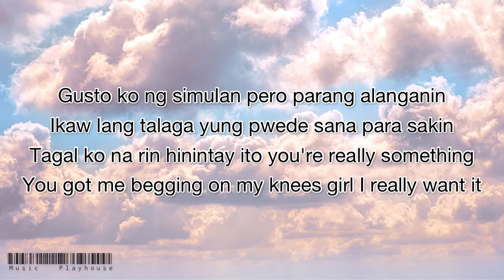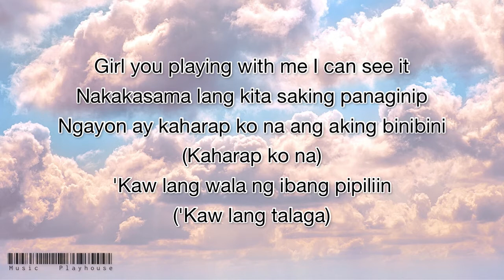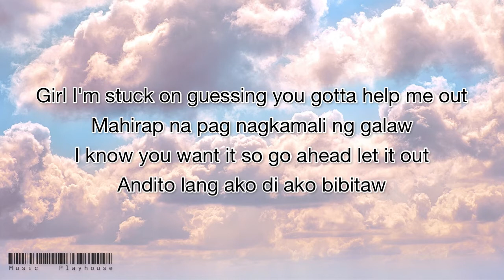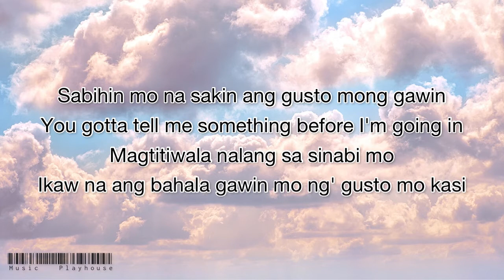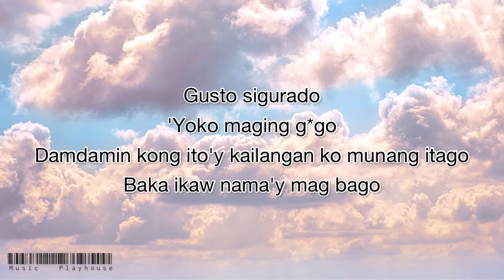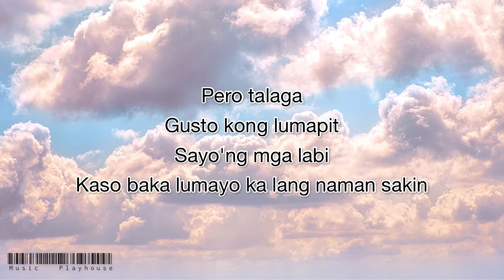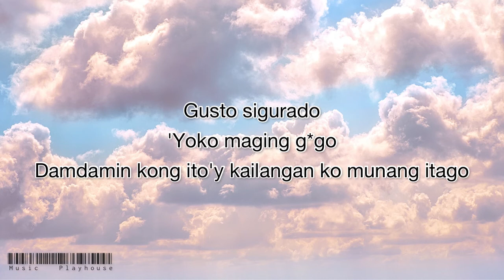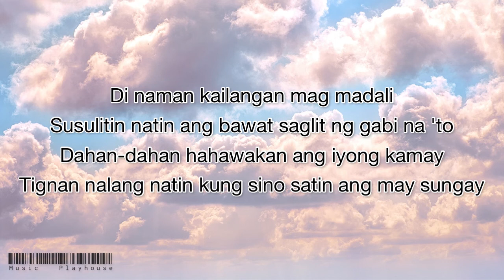Labi - Hicci (Lyrics)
Music Playhouse is to support and promote local artists who produce songs of various genres. There are many local underground artists who deserve to be recognize and their songs. Music Playhouse also, aims to help talented local underground artists achieve success and spread songs that more people can listen to by creating lyrics videos.

If you want to submit your track/s. Do not hesitate to contact or message us!